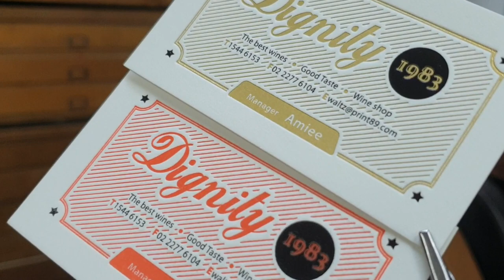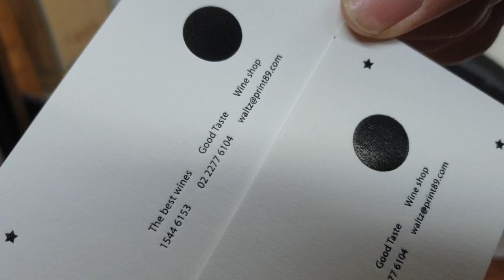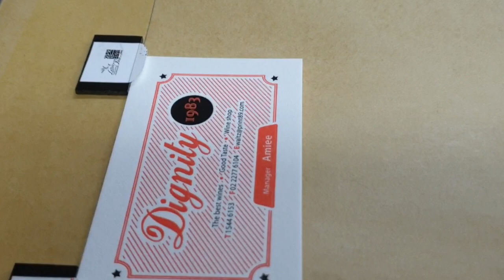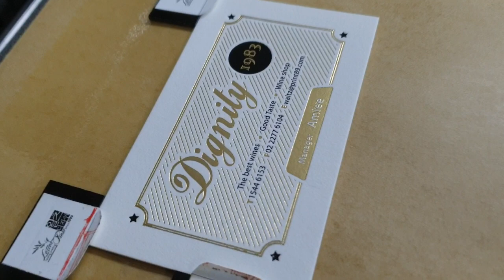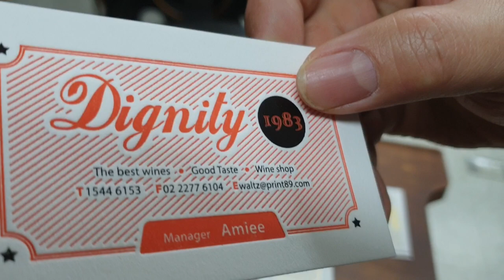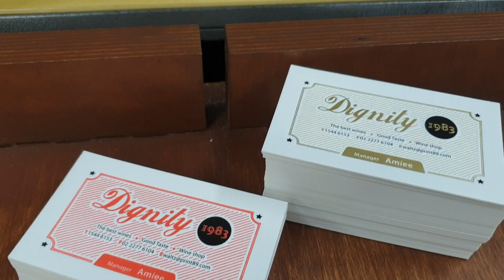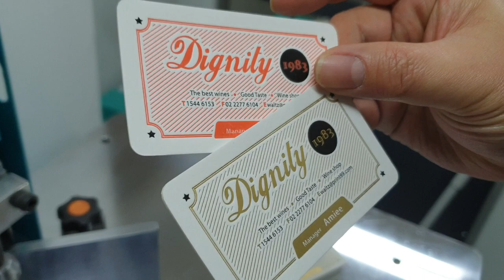Letterpress Foil+Press Business card. 레터프레스 박가공2도 고급명함 만들기_왈츠디자인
2도 박가공 후 디보싱 작업을 하고 재단과 라운딩 처리를 해 고급스러운
명함을 제작했습니다. 주황색 박지는 안료박으로 박가공시 퍼지는 현상이
많이 납니다. 최대한 살려서 작업했지만 납품용으로는 부족하다는 생각입니다. 참고하시고 영상 봐주세요^^ _ I Love Letterpress